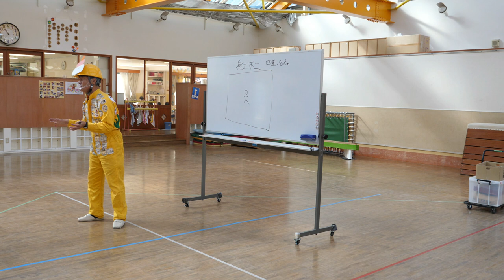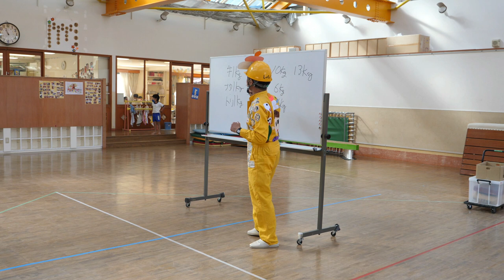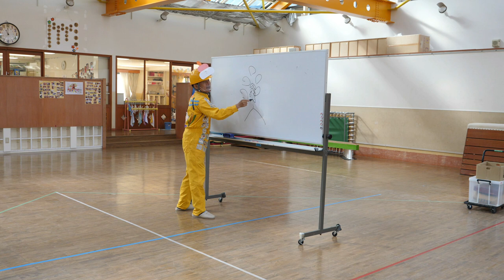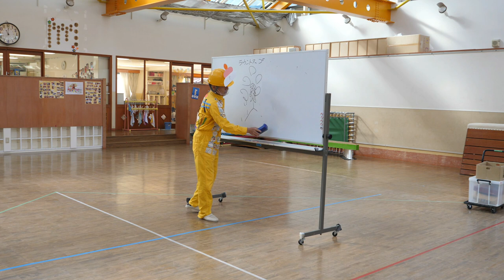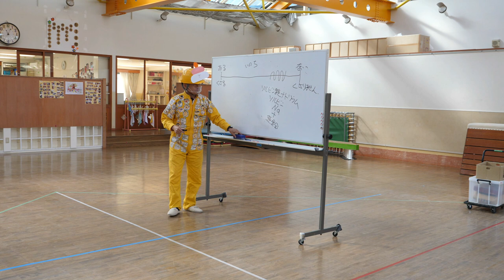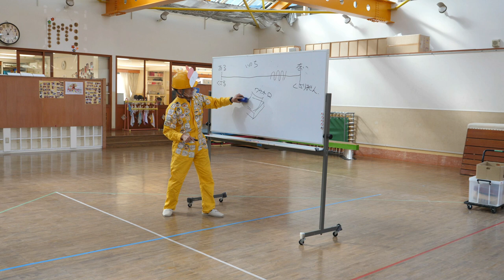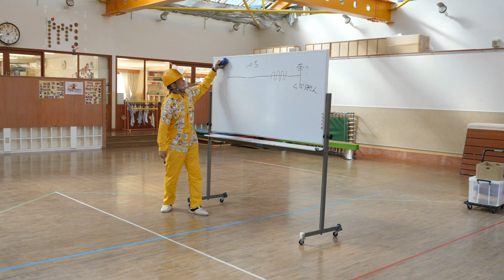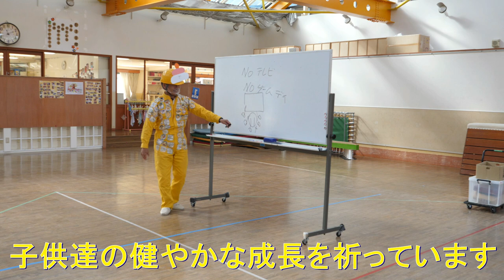津幡とくの幼稚園で楽しい食育授業・フルバージョン・2020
2020年11月５日　今日は、津幡とくの幼稚園に食育授業に行きました。相変わらずの大盛り上がりの食育授業の後にいつもの給食を頂きました。そしてお土産でケーキまで頂きお腹いっぱい。いつもありがとうございます。

トラクター

クボタ　ＫＬ４１
クボタ　ｋＬ３9５０Ｈ
クボタ　ＳＬ４１ＨＣＱＭＡＥＰ

田植え機

クボタ　ＮＳＵ５５－ＳＰ２
クボタ　ＮＷ５

コンバイン

車両

乾燥施設

ＣＡＮＯＮ・Ｇ９Ｘ
ＧｏＰｒｏ　ＭＡＸ
ＳＯＮＹ・ＺＶ－１